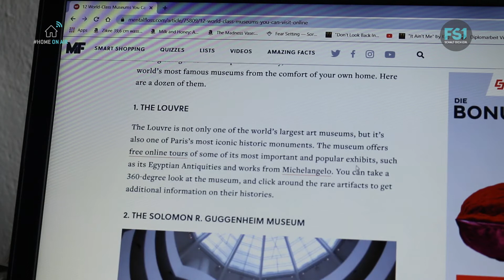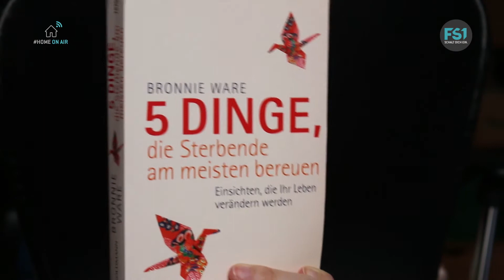HomeOnAir | Katrin Kutschera | 10 Dinge, die man in Selbstisolation machen kann | FS1